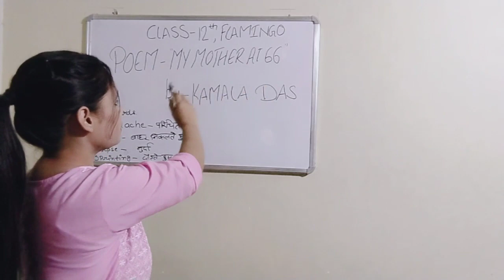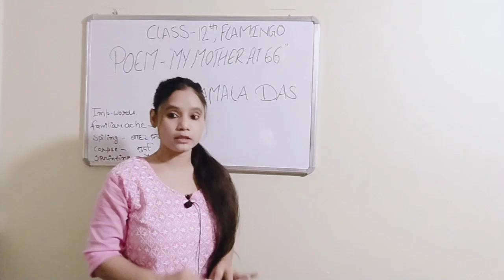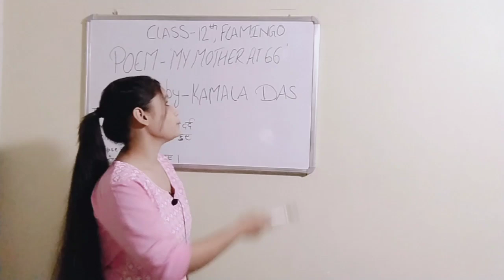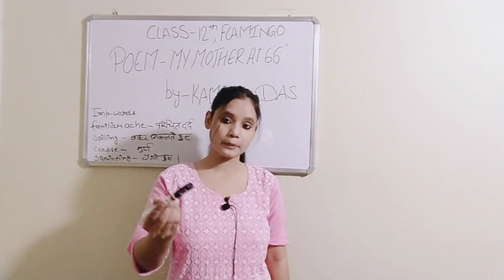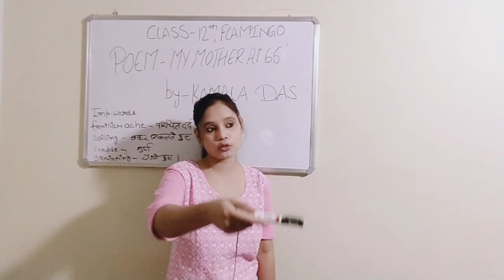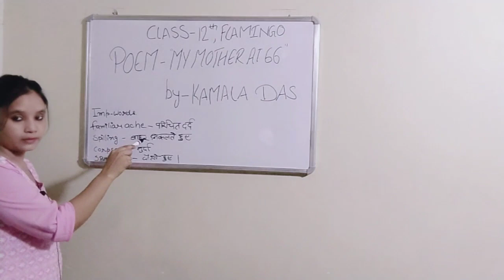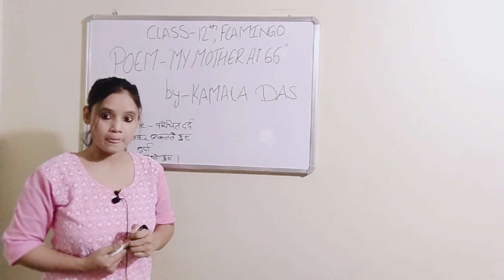My Mother At 66, kamala Das,by Farha Academy,Best and Easy explanation,Flamingo,12thcls,2022, CBSE,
My Mother At 66, kamala Das by Farha Academy,12th cls,Best and Easy explanation,2022,Flamingo English, 22th, CBSE
Best Summary
poem 1
very easy explanation
grow tour English with me
boost your score with me
12th class poem
peom Mu mother at 66
kamala Das
easy summary
#2022 explanation of peom
aao milkar study karen
learn with me
learn with Farha
best way of teaching